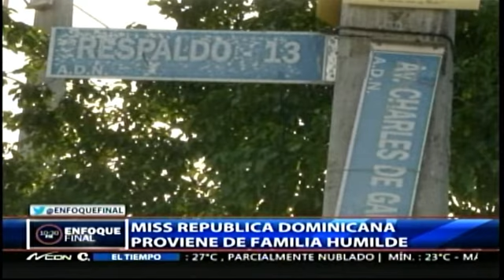Miss RD 2013 proviene de una familia humilde